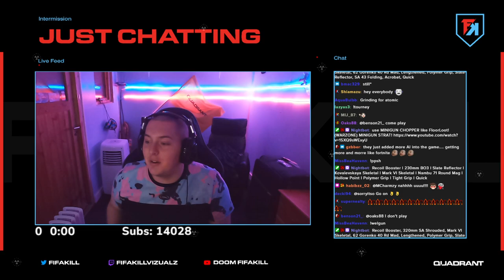Owen Build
Well hello there! Take your warzone clips daily from here.

warzone